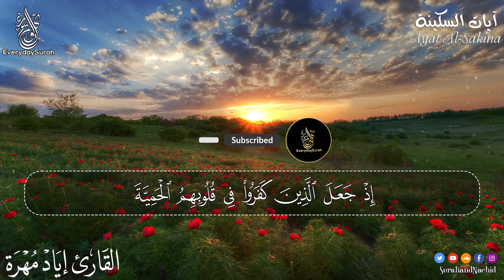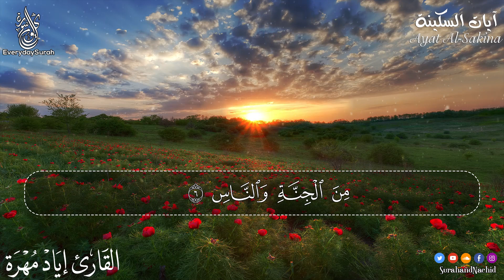آيات السكينه والطمأنينه لدفع القلق والهموم | اياد مهرة | ayat of tranquility - sakinah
آيات السكينة لدفع القلق والهموم | AYAT OF TRANQUILITY - SAKINAH
القارئ  : @eyadmohra

آيات السكينة والطمأنينة والشفاء
آيات السكينة والانشراح
آيات السكينه والطمأنينه لدفع القلق والهموم
ayat of tranquility - sakinah